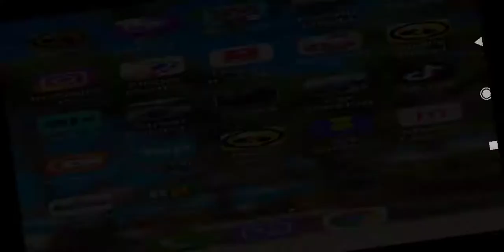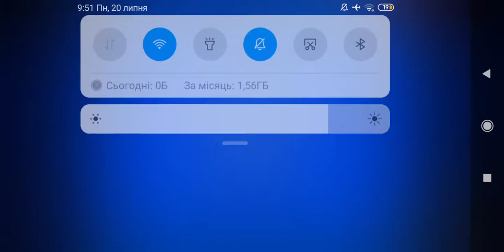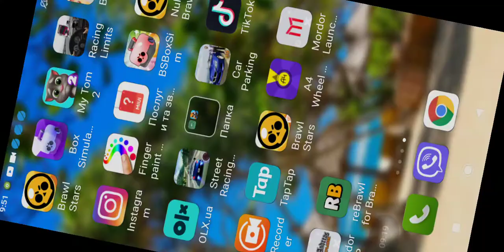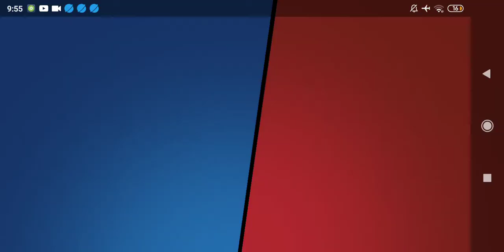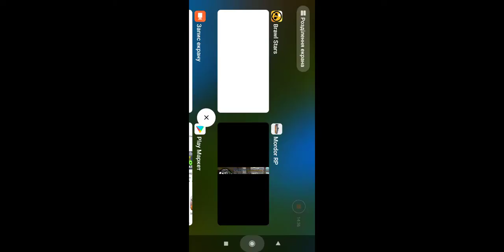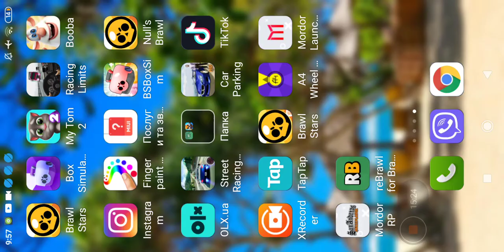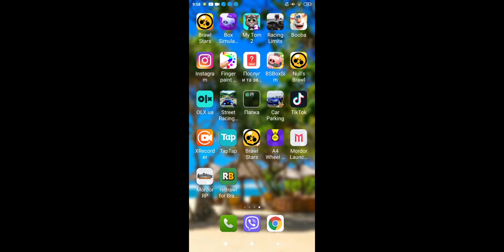Гта на андроид